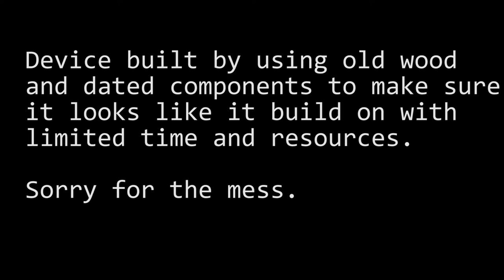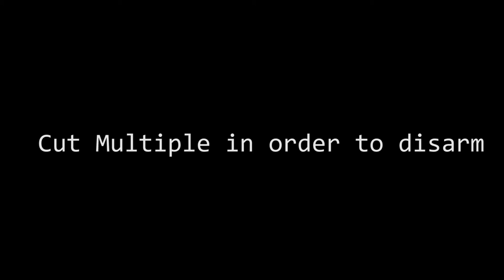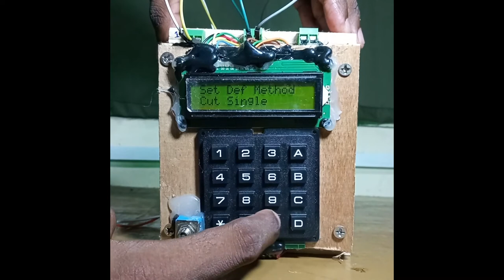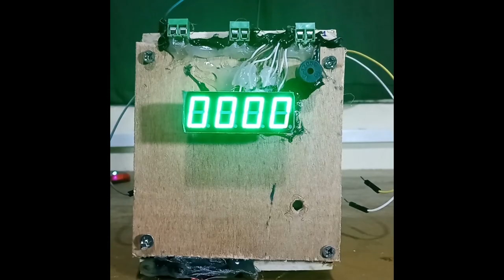Airsoft Bomb (Desktop Version) v1.0 :- Demonstration Video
Hello YouTube. Welcome to the All New Sandbox Division's Video Series...It's good to be back.

Please watch the first video before watch this video.

In this video, Cut the Timer-Wire game will be demonstrated clearly. To get a better understand about the device and how to play the game.

During the video production lot's of bad things happen to me..I accidentally fried a Microprocessor and lots of stuff but i finally manage to finished what i started.

Anyway the channel just reboot and the content can be little messy...Things will be fine in the future...See you with the next video...